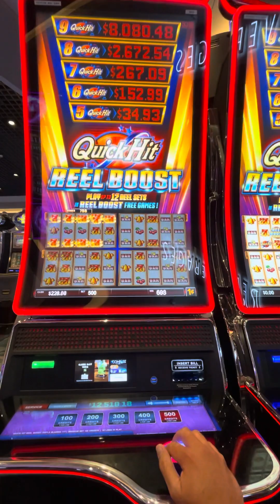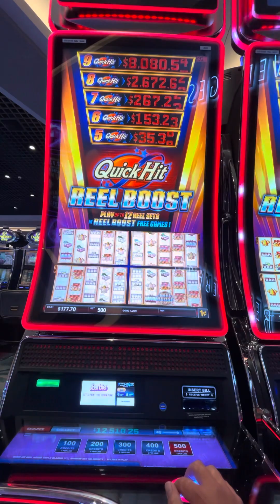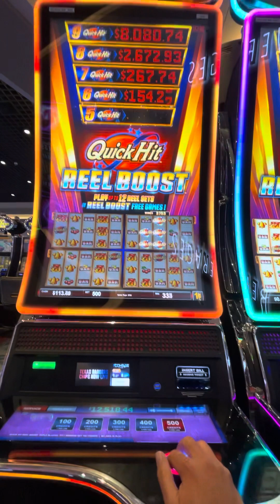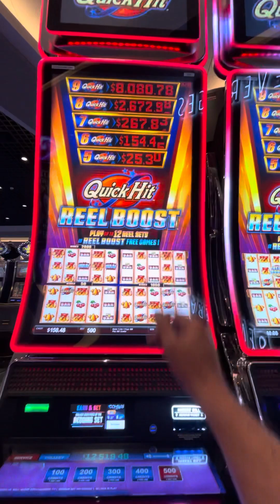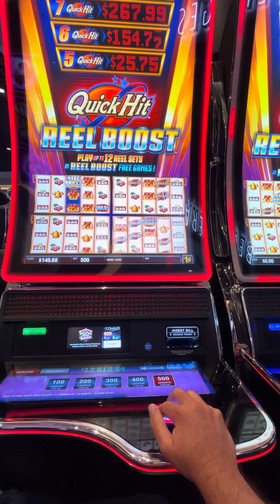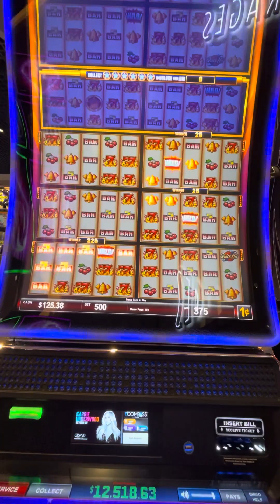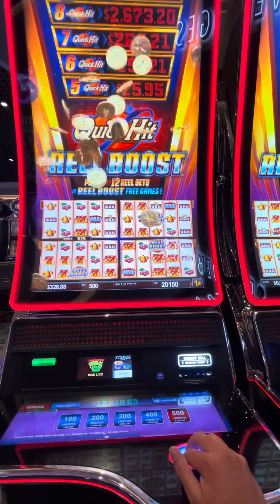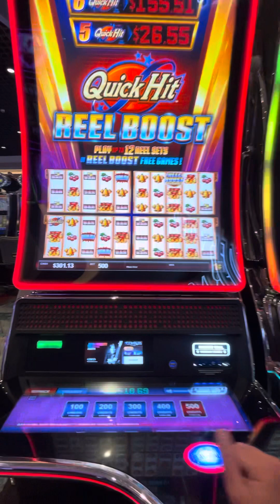Quick Hit Reel Boost $5.00 Let’s do this!!